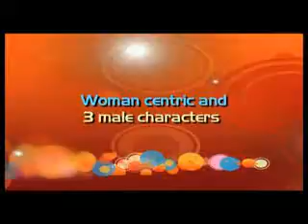Madhur Bhandarkar Speaks About 'Dil Toh Bachcha Hai Ji'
Madhur Bhandarkar in this bollywoodhungama.com exclusive with content Head Broadband Faridoon Shahryar talks about his forthcoming film 'Dil Toh Bachcha Hai Ji'. Must watch!